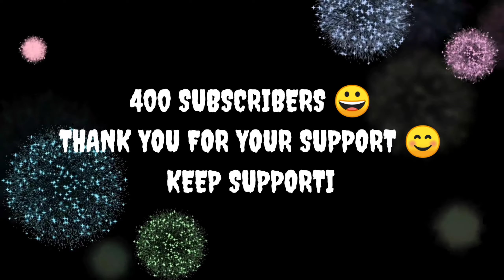THANK YOU 400+🙏🙏